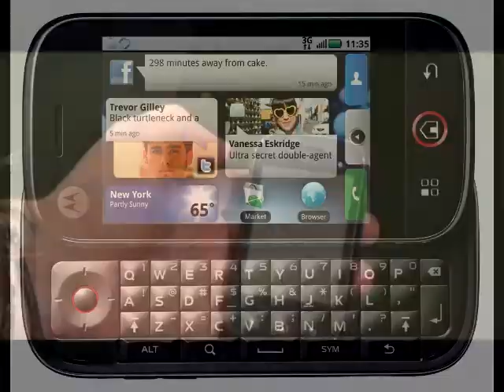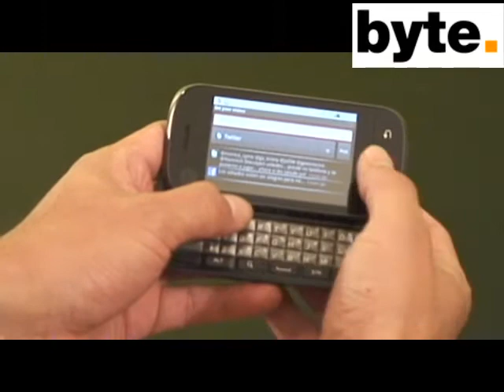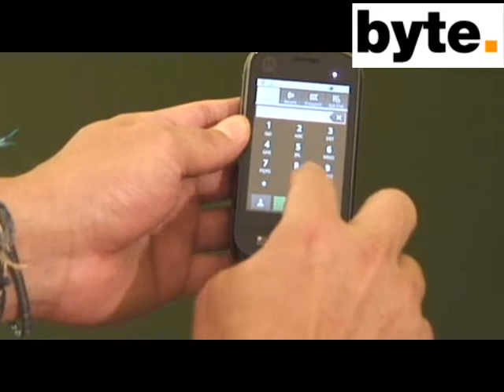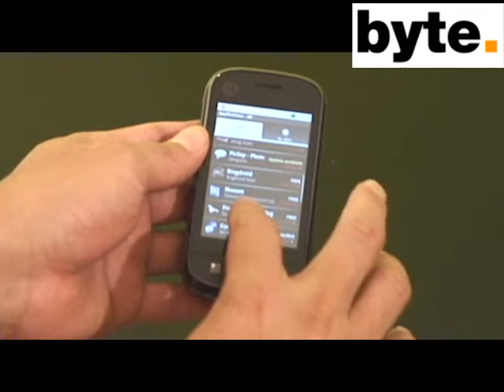Reseña del Motorola Dext MB200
Reseña del Motorola Dext MB200 con Motoblur, disponible ya en México.